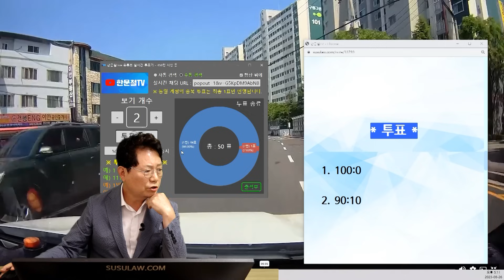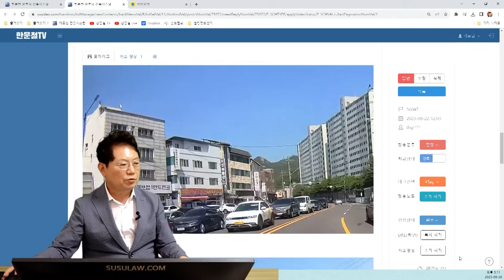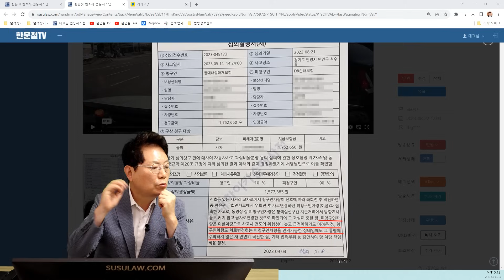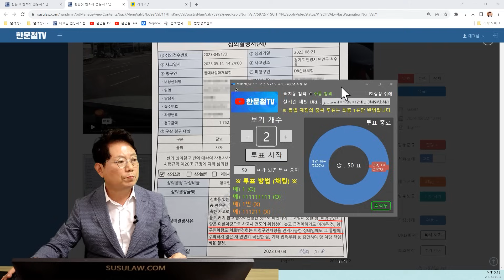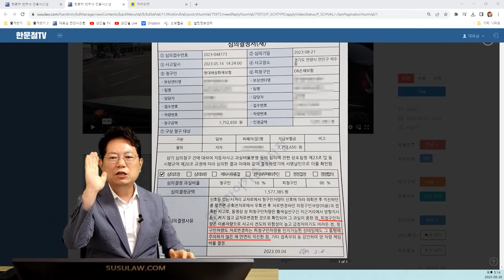19847회. 우회전하자마자 일단 차로변경하는 오토바이, 상대 보험사가 DB 다?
56047
230826 토 2부 생방송
직진 중 우측에서 오토바이가 깜빡이없이 앞으로 들어오려다 사고

상대측 보험사는 오토바이가 끼어들 것을 인지하고도 주행했다는 이유로 20:80으로 주장함

그러나 블박차는 방향지시등도 켜지 않고 앞에 차량이 있는데 주황실선에서 끼어들 것이라고 인지하지 못함. 인지하자마자 경적 울리고 급정거 했음에서 분심위 재심결과 차로 변경하는 오토바이를 인지가능한 상태임에도 그 통행에 주의하지 않은 채 만연히 직진한 점, 기타 접촉부위 등 감안하여 과실이 인정되어 10:90으로 결정

접촉부위는 블박차량 조수석부터 뒷문까지 , 오토바이 앞바퀴부터 사이드, 측면

이러한 경우에 차가 바로 옆에 있음에도 끼어들고, 방향지시등도 켜지 않고 주황실선에서 끼어들 것이라는 인지를 못하였는데 10:90을 인정해야 할까요?

* 투표 *

100:0   98%
90:10   2%

블박차가 중앙선 넘어간것처럼 보이는 것은 블랙박스가 우측으로 쏠려있음,
심의결정서에서는 상대차가 이륜차이고 급정차하기도 어렵고 넘어지기도 쉽고 오토바이가 인지되는데 주의하지않았다며 블박차에게 10% 과실 있다고함,
이번 사고는 오토바이가 과실 100% 여야 옳겠다는 의견,
보조참가신청해서 직접 참관해야,
오토바이가 들어올 것을 인지가능한 상태이지만 들어올 것인지 미리 예상할 수 없는 상황이므로 블박차 본인 차로 그대로 직진하는데 더 조심할 수 없는 상황이므로 오토바이가 100% 과실,